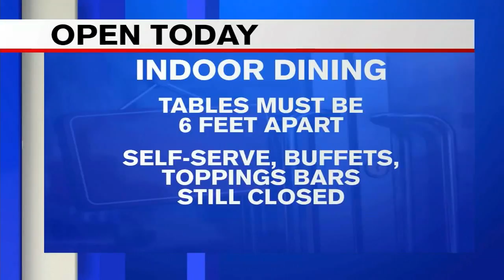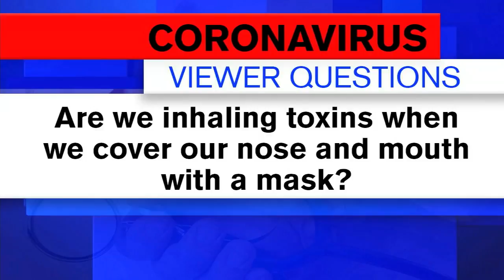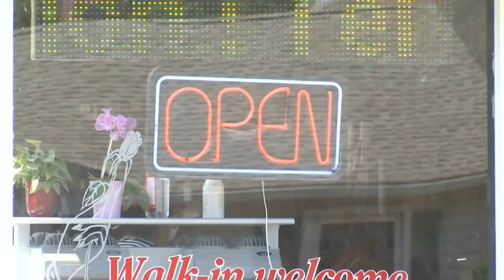Local microbiologist answers questions on state reopening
Western Mass News is answering viewer questions about social distancing and the virus as more people begin to venture out of their homes.